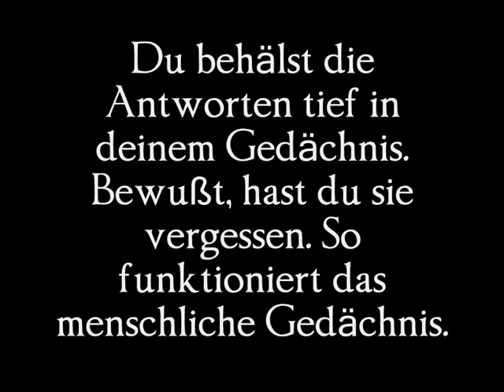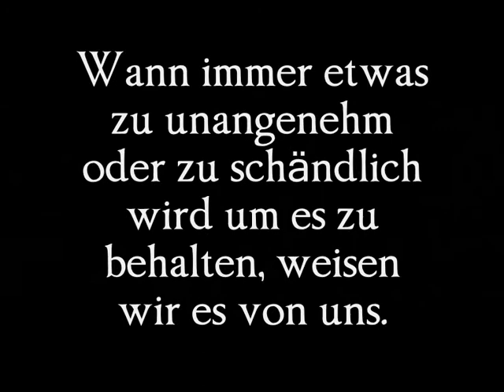Don't you see me [Everybody's Fool]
Mal wieder zu einer neuen FF von mir.
Astoria Greengrass kommt in ihrem fünften Jahr nach Hogwarts, sie ist ein außergewöhnliches Mädchen, hat eine andere Denkweise, als ihre Familie und Freunde und trotzdem, ist sie stolz drauf ein Reinblut zu sein. In ihrem Haus Ravenclaw freundet sie sich schnell mit Alyssa und Edward an, was die Beziehung zu Draco immer wieder auf die Probe stellt.
Ria und Draco sind seid sie klein sind gute Freunde. Er hasst es mit anzusehen, wie sie immer mehr zu einer der Personen wird, die er eigentlich verachtet. Merkt aber, dass er sie nicht auf diese Weise verachten kann, wie er die normalen Blutsverräter verachtet. Währenddessen muss er sich noch mit der Aufgabe von Voldemort befassen.

Astoria Greengrass || Ashley Greene
Draco Malfoy || Tom Felton
Alyssa Cross || Elisha Cuthbert
Edward O'Neil || Gaspard Ulliel
Pansy Parkinson || Jessica Stroup

Ich verdiene hier mit kein Geld. Das Lied und die Clips gehören den jeweiligen Urhebern, ich hab keine Rechte drauf und wünsch euch viel Spaß.
Jana